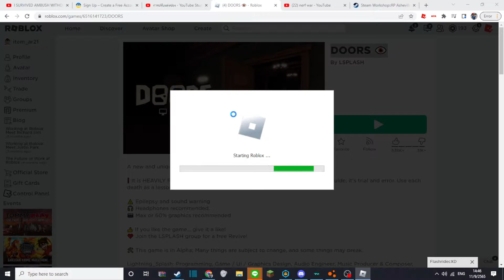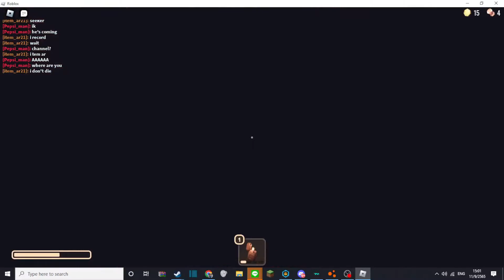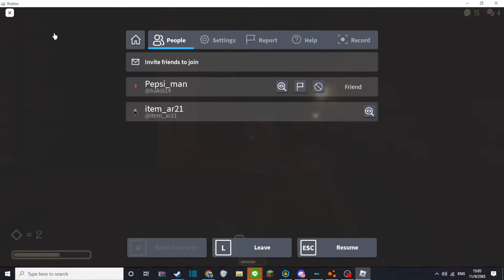Doors เกมผีที่ไม่น่ากลัว แต่ใข่พล้งงานมากกว่า (Part 1)